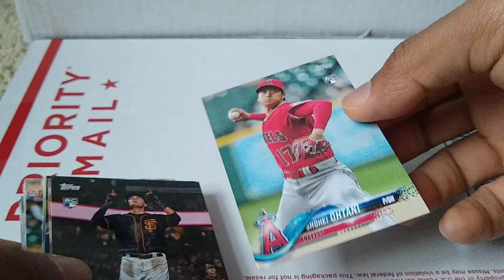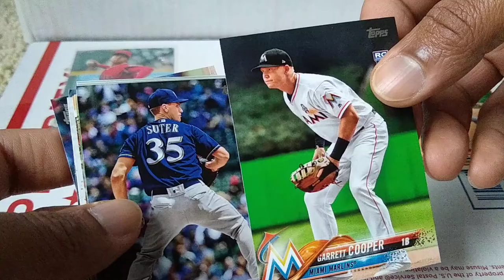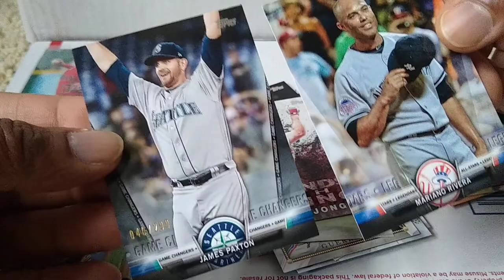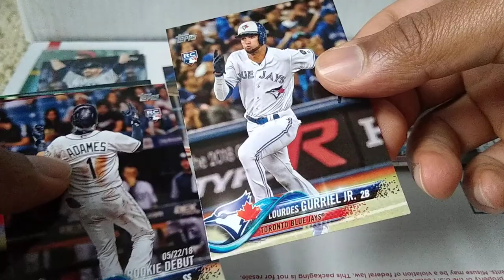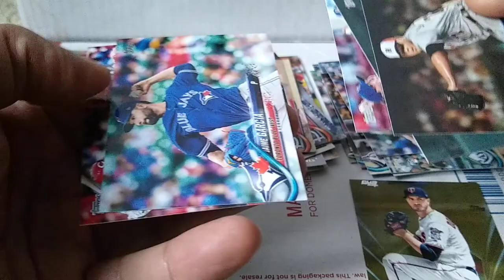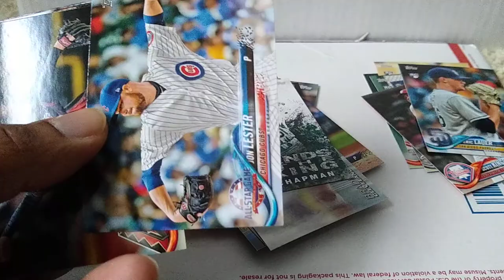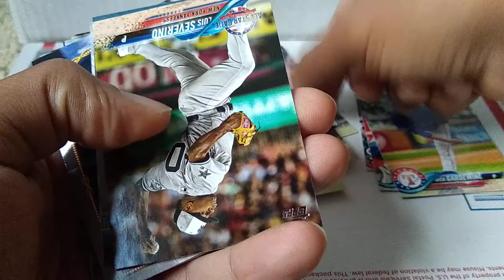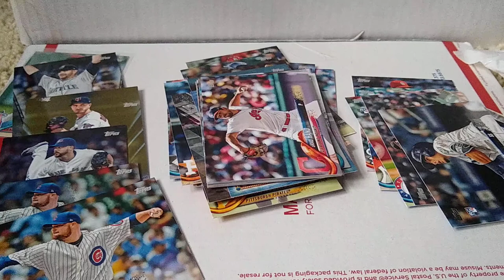The Last of My 2018 Topps Update Packs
My favorite series of baseball cards to open. Looking for the Big 4 and more...